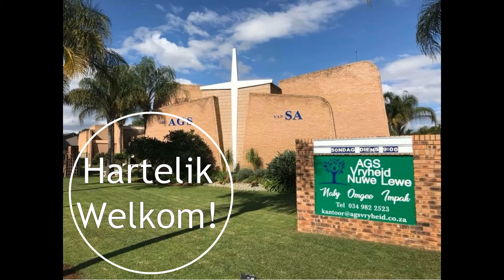PSALM 23 - DIE HERE IS MY HERDER